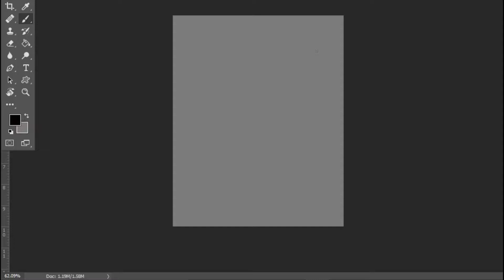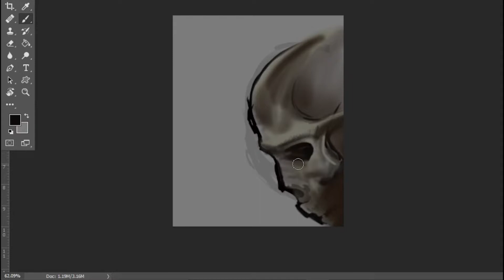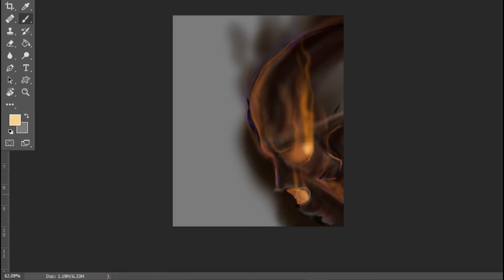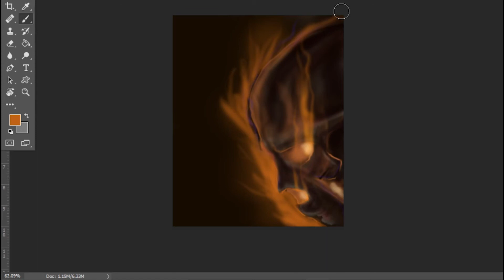Ghost Rider speedpainting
Ghost Rider Speedpainting by Joseph R. Davis